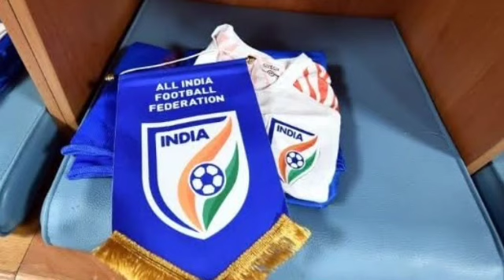Top-5 Indian Origin Football Players In European Football League | Top-5 Indian Origin Footballers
In This Video We Talked About Top-5 Indian Origin Football Players Who Are Currently Playing In European Football League.And We Discus That Can They Play For Indian National Football Team.